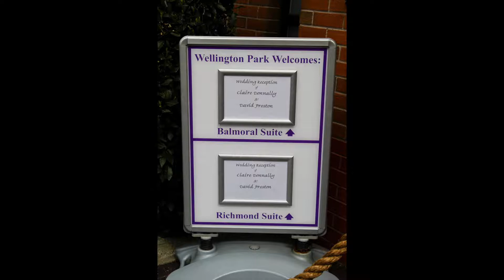Claire & David Wedding